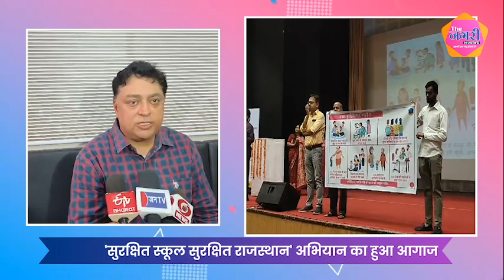School में बनेगा सुरक्षित माहौल, Education Department ने की पहल || goodtouchbadtouch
School में बनेगा सुरक्षित माहौल, Education Department ने की पहल ||